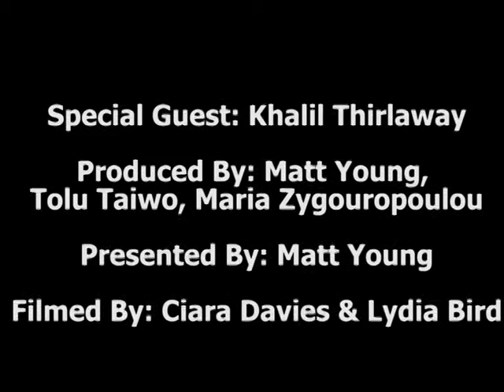Pint of Science Nottingham: So Why Science? Khalil Thirlaway explains...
Speaking to PhD Researcher, Khalil, we find out all about his love/hate relationship with science and research and what it's like to be a PhD student.

Khalil will be speaking in the launch event for Pint of Science Nottingham on the 11th of April, 7 pm @Rough Trade.

For more info and to book your tickets for the festival in May